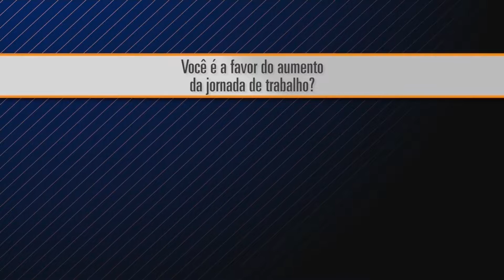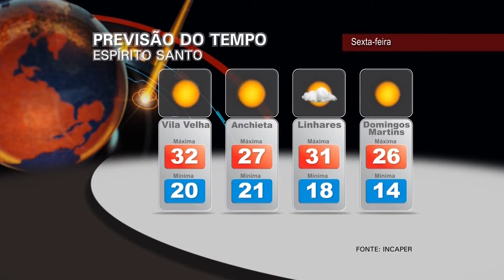Hora News Espírito Santo - Edição da Noite (14/07/2016)